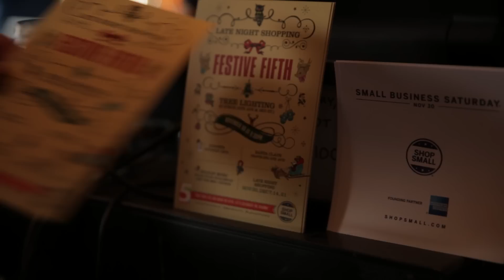Park Slope Fifth Avenue BID: Making the Most of Small Business Saturday | American Express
Park Slope Fifth Avenue BID supports over 500 small businesses in Park Slope in Brooklyn, New York. Last year, they made Small Business Saturday unique to their neighborhood with Festive Fifth—a celebration of all the small businesses along Fifth Avenue in Brooklyn. Businesses stayed open late, organized special holiday events, and handed out Shop Small merchandise to customers.

Your community is made up of Small Businesses that are there for you every day. On November 29th, Shop Small and be there for them.

Get up close to the passionate lives of rising artists, a new wave of entrepreneurs, and everyday people. Join us for everyday inspiration and the latest celebrity collaborations, cool projects, funny clips, and innovative campaigns on the official American Express YouTube channel.

American Express is a global service company, providing customers with exceptional access to products, insights and experiences that enrich lives and build business success.